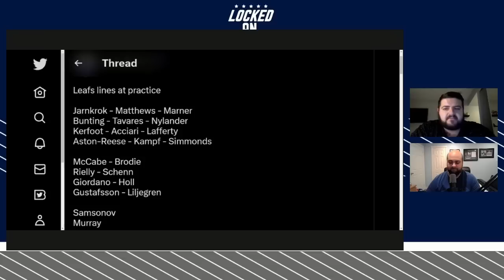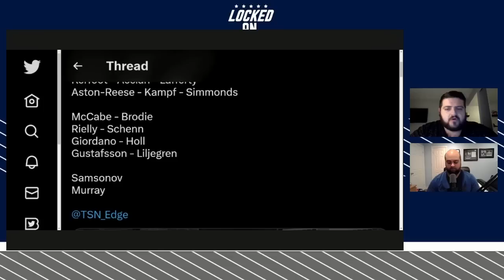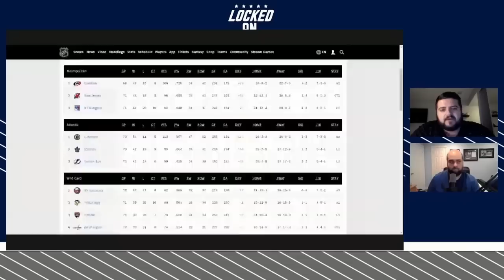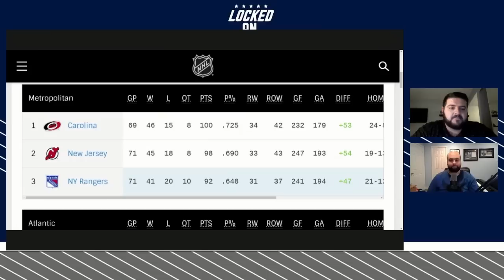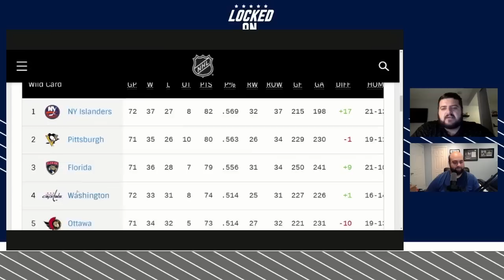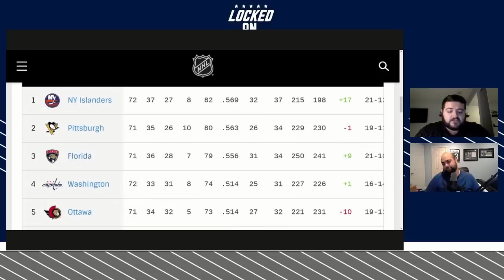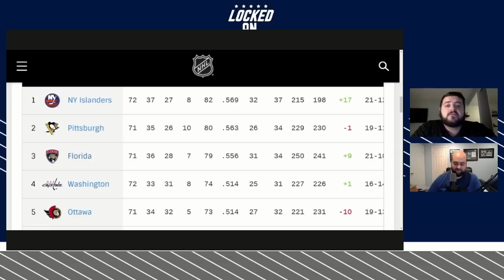Toronto Maple Leafs make changes to lineup in hope of bounce back vs. Florida Panthers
The Toronto Maple Leafs will look to get back on track as they travel to take on the Florida Panthers. Mike DiStefano and David Morassutti give an update from practice as they prepare for a tough matchup with Ilya Samsonov returning home as he waits for the birth of his first child. They go through the lines at practice and if we are starting to see a lineup that might reflect more of what we should expect to see in the playoffs. They end the show looking at the playoff picture and why home ice remains crucial for the Leafs and which teams they think lock up the final wild-card spots.

FanDuel

Indeed

Start hiring RIGHT NOW with a SEVENTY-FIVE DOLLAR SPONSORED JOB CREDIT to upgrade your job post at Indeed dot com slash LOCKEDON. Offer valid through March 31st.